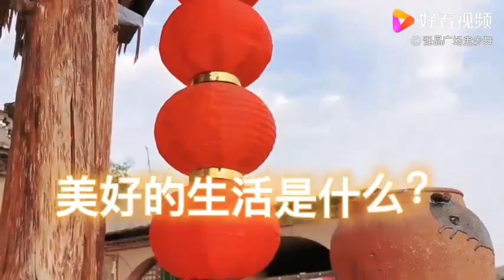时间带走了轻狂，却丰富了生活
时间带走了轻狂，却丰富了生活,本视频由强晶广场鬼步舞原创提供,744次播放,好看视频是由百度团队打造的集内涵和颜值于一身的专业短视频聚合平台